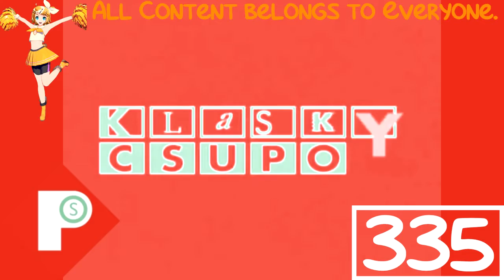(REQUESTED) Klasky Csupo Logo History in The Power Station Major